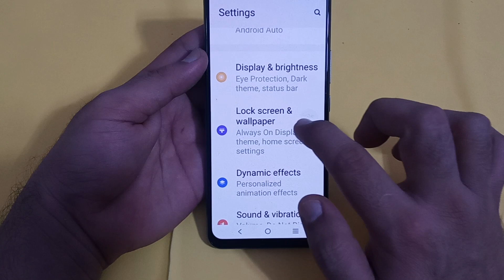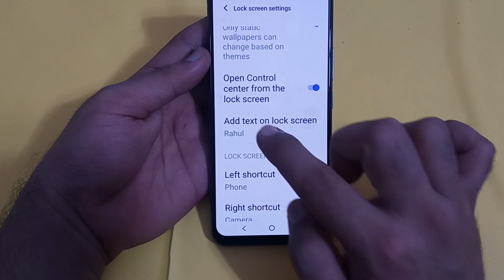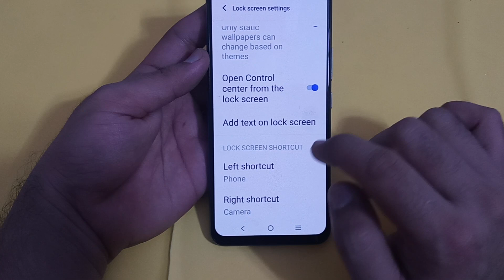add text on lock screen Vivo x90 Pro, how to use add text on lock screen in Vivo x90 Pro